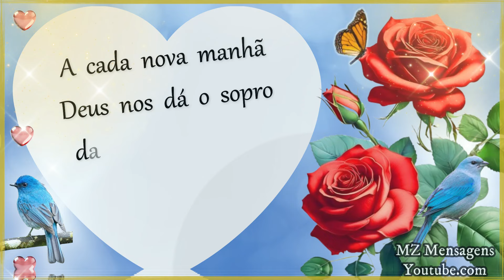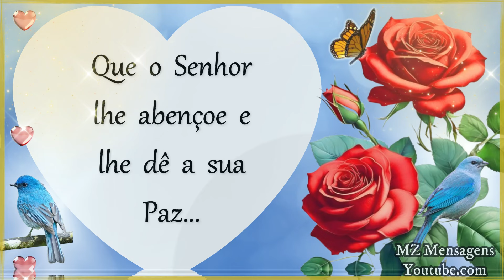Bom dia! A vida é um constante recomeçar!